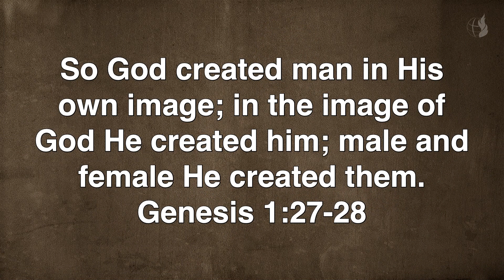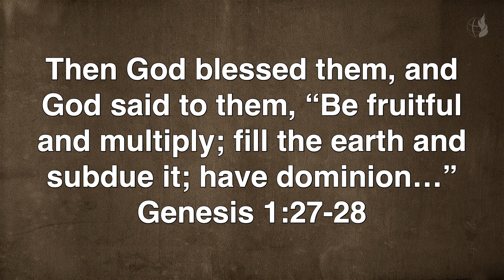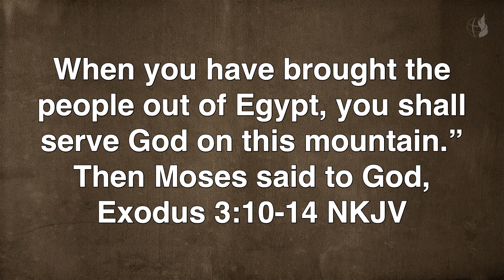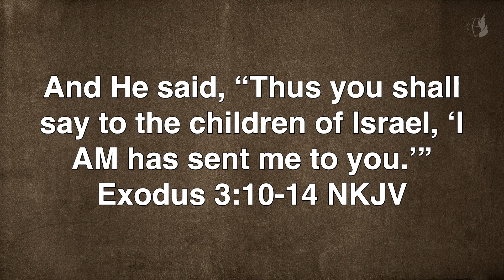July 1st - Identity: Who Am I? - Introduction